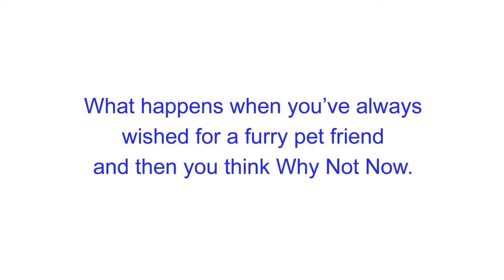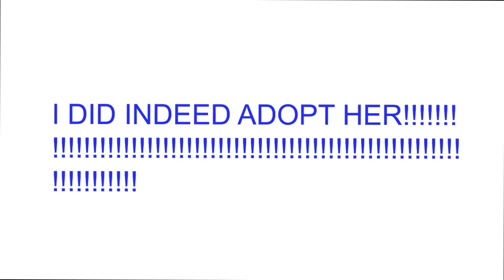how to manifest a furry friend into your life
This episode is about how my lifelong dream of a furry friend came true! Turns out it's pretty simple: just trot over to the animal shelter.